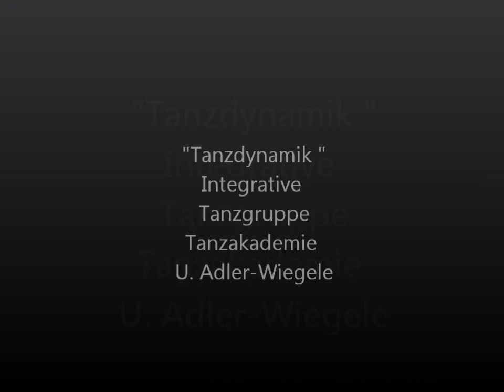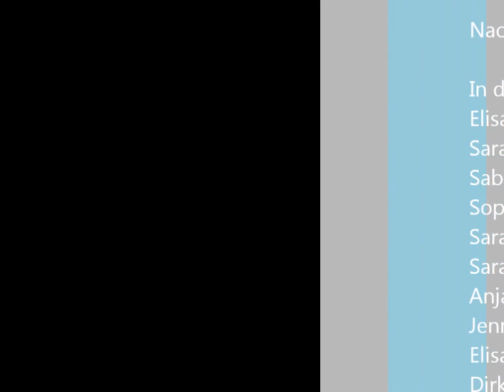Tanzakademie Adler-Wiegele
Tanzdynamik-Integrative Tanzgruppe begeisterte mit Udo Jürgens Hits das Publikum!